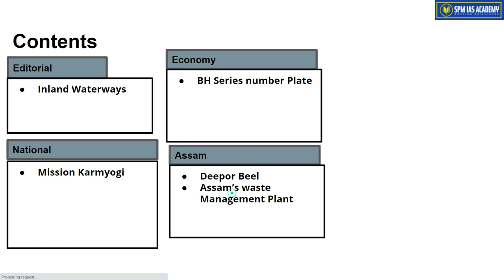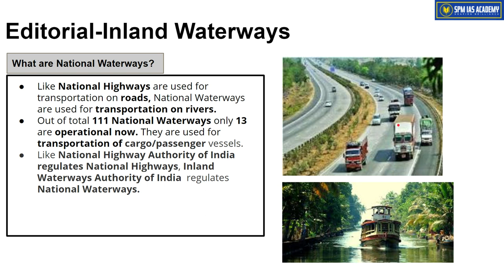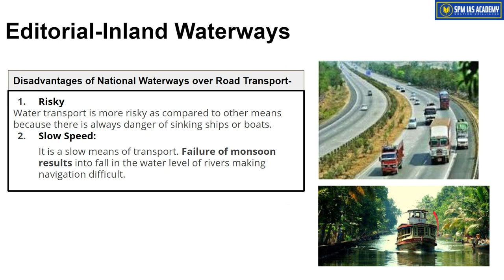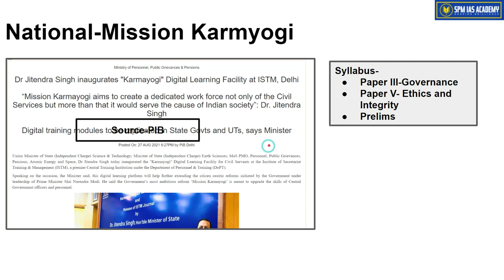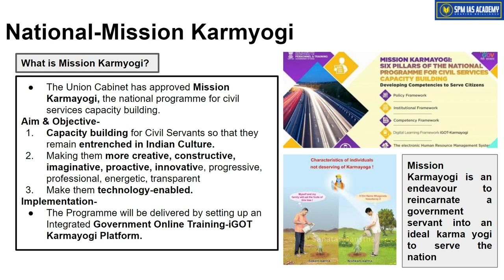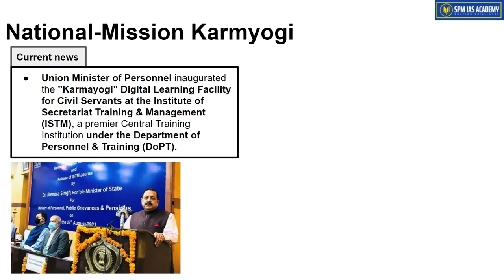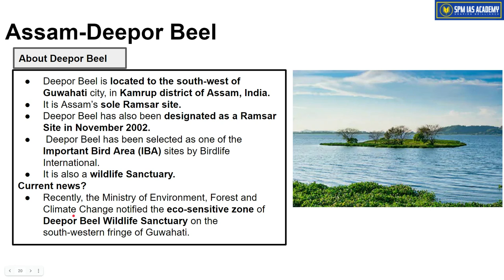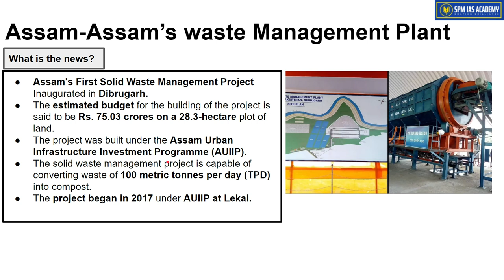The Assam Tribune & others Analysis - 28th August 2021- SPM IAS Academy - APSC and UPSC Coaching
1. Inland Waterways
2. Mission Karmyogi
3. BH Series number Plate
4. Deepor Beel
5. Assam’s waste Management Plant